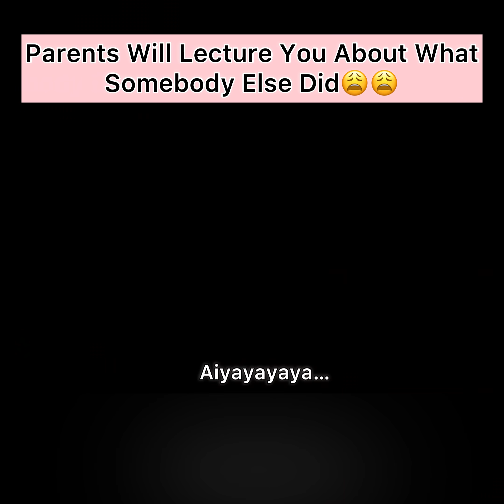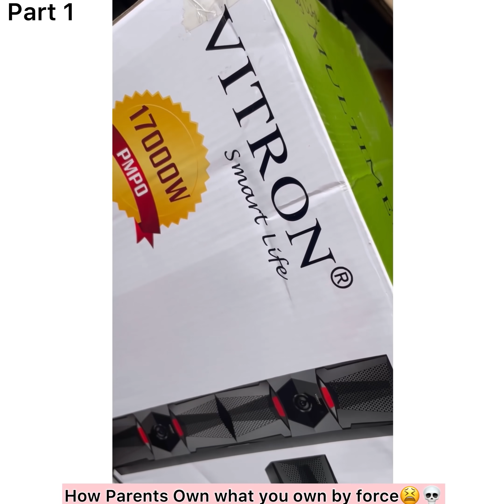KILLING OF PARENTS SAGA🚫/KENYA🇰🇪 vs NIGERIA 🇳🇬